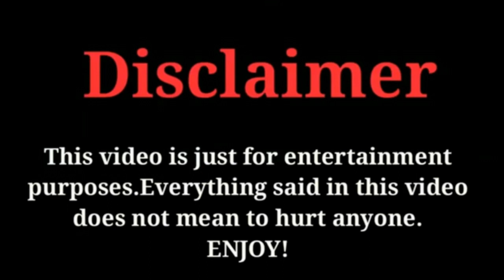Wang Zi Xuan (gank your heart actress) Lifestyle | Age | Net Worth | Facts | Biography | FK creation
THE MOST POPULAR AND VERY TALENTED CHINESE ACTRESS WANG ZI XUAN'S LIFESTYLE AND BIOGRAPHY VIDEO BY FK CREATION 2019